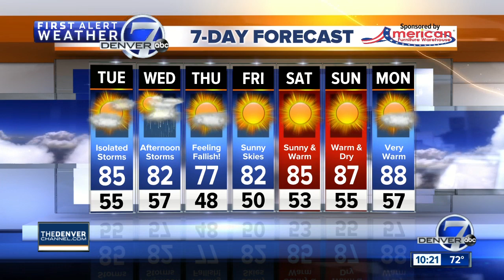Quiet weather for a change in Colorado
Skies will be mostly sunny in the morning on Tuesday, but there will be a few thunderstorms popping up in the mountains in the early afternoon. A few storms may drift east through the Denver area and on to the plains, but severe weather is not likely. Highs will be in the 70s in the mountains and 80s to near 90 degrees on the plains.